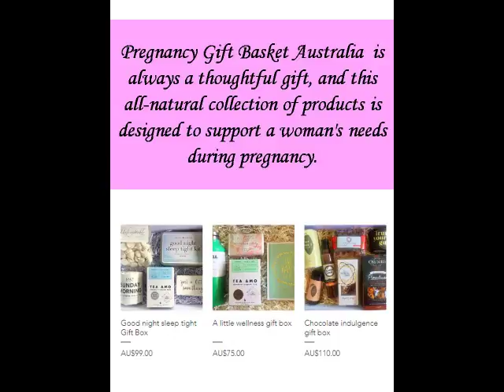Grieving Gifts Australia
The Empathy Gift Co is the leading seller of Grieving Gifts Online. Grieving Gifts Australia available here can truly heal someone’s life. To buy them online, visit: